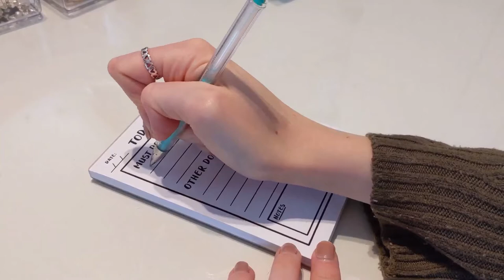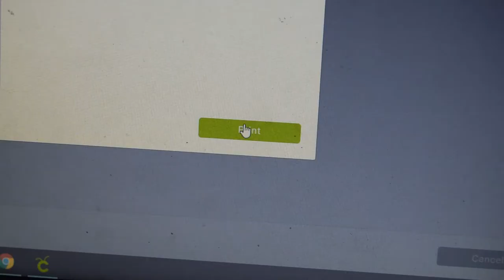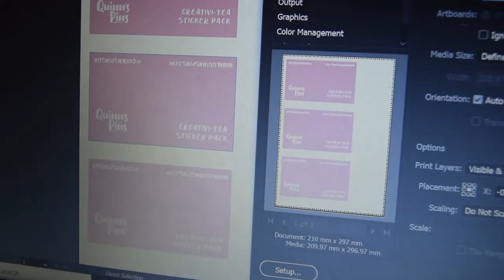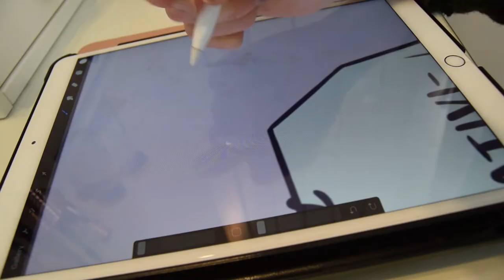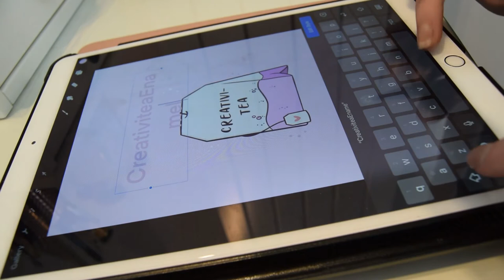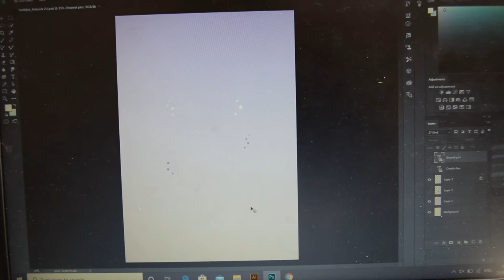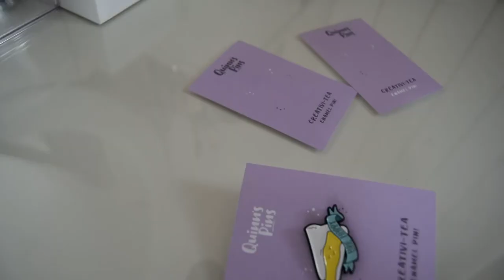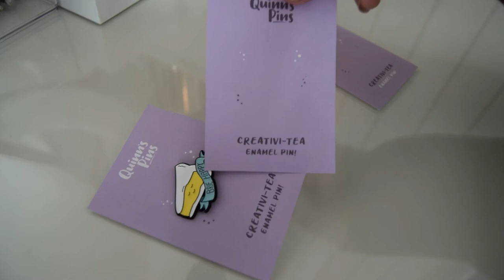Mini Studio Vlog | Product Chats, Printing Stickers & Making Backing Cards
Hey guys!
Here's a mini studio vlog for you! Studio Vlogs/Day in the Life of a Business Owner were very popular requests, so you ask and you shall receive!
I didn't film as much as i thought I did, hence this ones a mini vlog, I'll be sure to include more next time.

Ella x